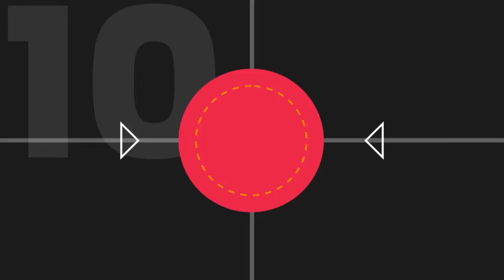Zlatan Ibrhamovic y sus 10 mejores goles